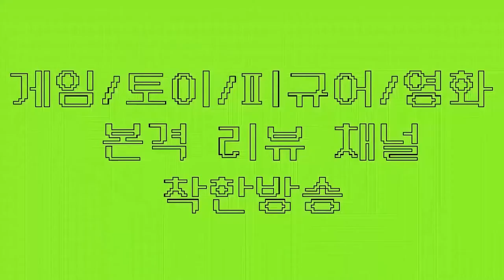어몽어스 핵당했다..어몽어스 토론을 방해하는 핵영상(어몽어스모바일 어몽어스공략 어몽어스초보 어몽어스핵)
★ 하비채널 팬카페 링크

토론을 못하게하는 어몽어스핵영상

핸드폰게임추천#핸드폰게임리뷰#폰게임추천#폰게임리뷰#폰게임유튜버#폰게임전략#원피스게임#모바일게임추천#모바일게임#모바일게임리뷰#어몽어스모바일확시#어몽어스확시#어몽어스공략#어몽어스모바일공략#어몽어스모바일한국어하는법#어몽어스초보#어몽어스술래잡기#어몽어스컨셉#어몽어스이름없애는법#어몽어스핵#어몽어스핵사용법